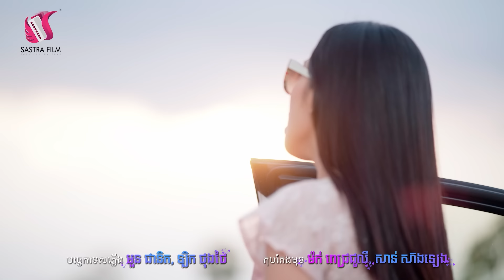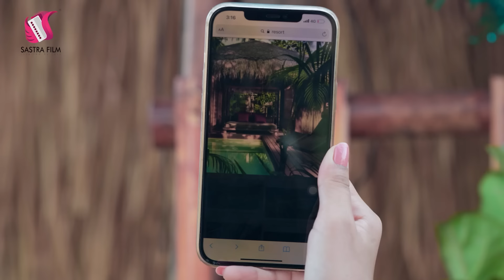MY LOVE -EP1 ( GL Series/Romance)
"Wrong resort, but met the right person.❤️✨"

( GL Series/Romance) រឿង សង្សាខ្ញុំ/MY LOVE  Ep1

A famous actress embarked on a countryside retreat, excitedly booking a charming vacation home. However, upon arrival, she discovered it was far from what she had imagined...

Join Telegram Channel of Sastra Film App to get first information